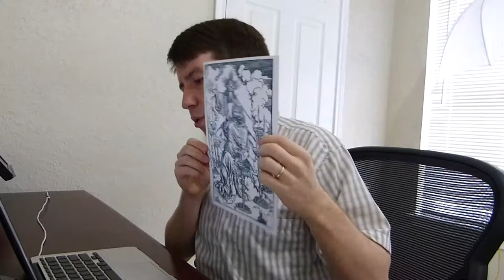Изучение книги откровений 11 глава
Онлайн группа по изучению Библии. Скайп wadcoolin. Присоединяйтесь.